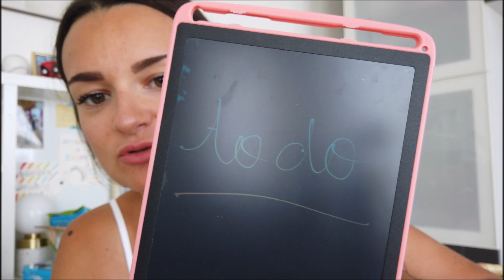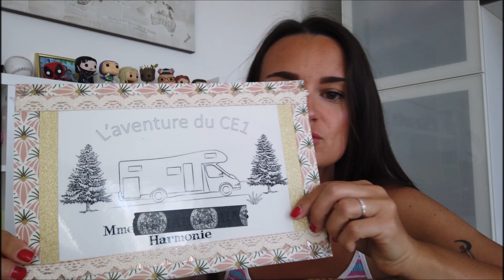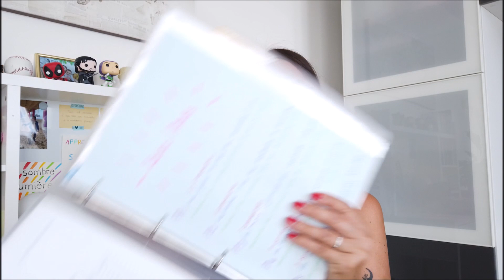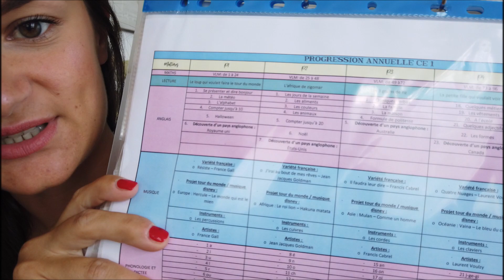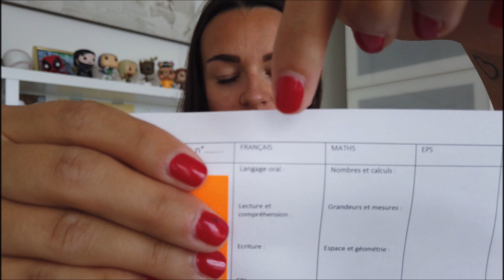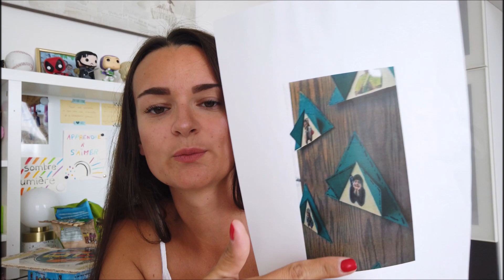Back to school: sac de maîtresse, cahier journal...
Pro: maitresse_imparfaite
Perso: foxtrotter_family